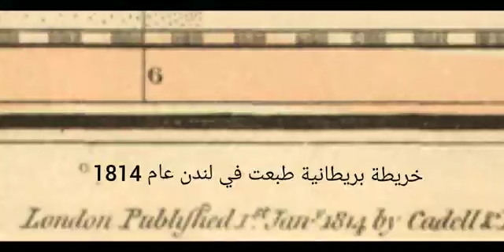خريطة بريطانية 1814 (طرابلس تونس الجزائر فاس مراكش)